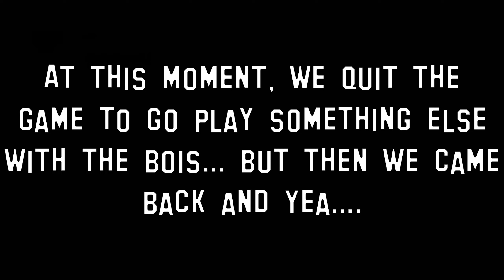Revisiting a Childhood Classic [TMNT Pt.3]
Welcome back to another TMNT video! Enjoy!!